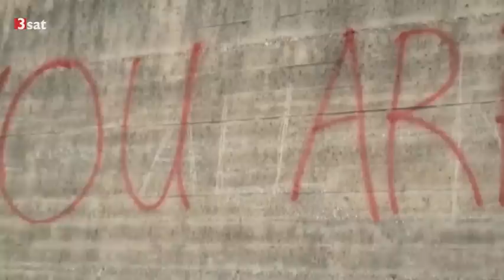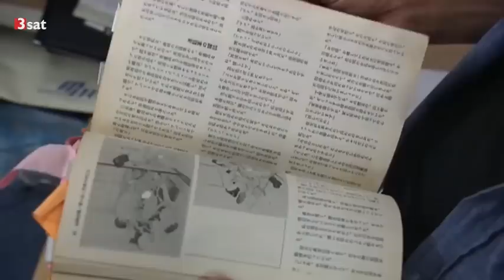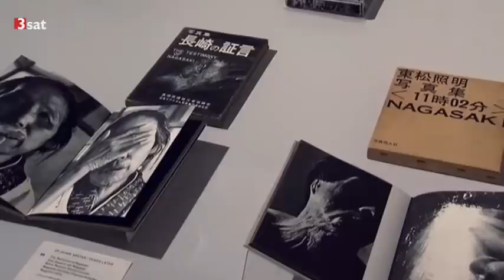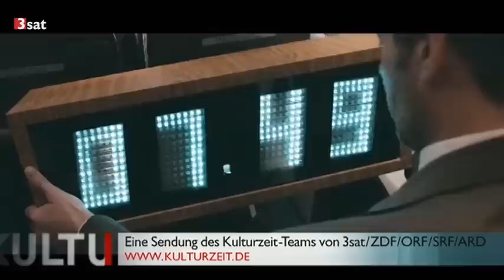0:53 Heavy-Metal in Syrien (01.09.2015 Kulturzeit)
0:53 Syrian Metal Is War
Syrischer Metal-Musiker Film "Syrian Metal is War" 2015 Monzer Darwish (Musiker und Filmemacher) Er ist für seine Musik ins Gefängnis gegangen: Monzer Darwish hat schon vor dem Krieg in Syrien Metal-Musik gemacht, hat sich in einer Untergrund-Szene bewegt, die dem Regime suspekt war. Festnahmen und Folter in Assads Gefängnissen hat es für die Metal-Musiker schon immer gegeben, doch seit der Krieg ausgebrochen ist und der IS an Macht gewinnt, ist es noch schlimmer geworden. Monzer Darwish ist Gitarrist und Filmemacher, hat seine Musiker-Kollegen seit Beginn des Krieges mit der Kamera begleitet und viel riskiert. "Syrian Metal Is War" heißt seine Dokumentation über die Metal-Szene. Monzer Darwish konnte seinen Film noch nicht beenden, denn er musste aus Syrien fliehen: Sein Haus wurde bombardiert und der IS stand nur wenige Kilometer vor seinem Heimatort.

7:47 Navid Kermani und sein "Ungläubiges Staunen"
Navid Kermani ist überzeugter Demokrat, einer der renommiertesten deutschen Schriftsteller und islamischer Gelehrter. Fast ist er eine moralische Instanz. Im Oktober 2015 erhält er in der Frankfurter Paulskirche den Friedenspreis des Deutschen Buchhandels. Sein überraschendes neues Buch "Ungläubiges Staunen: Über das Christentum" über die christliche Kunst und Bilderwelt ist eine faszinierend schwärmerische Annäherung an den christlichen Glauben. Es ist seine Liebeserklärung an das Christentum, die, so sagt er, "ein Christ vermutlich nicht an seine Religion hätte schreiben können". Erst die Differenz, die Perspektive des Anderen mache diesen Blick möglich. Bewusst geworden sei ihm sein Interesse am Christentum auch während eines Studienaufenthalts in Kairo. "Diese Koranrezitationen, der Gesang, dass dort eben nicht nur Muslime waren, sondern auch Christen hingingen." Das persönliche Erlebnis, dass man Religion auch als Kunstereignis genießen könne.
Vielseitiger Intellektueller Navid Kermani erhält Friedenspreis 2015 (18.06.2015) Buch "Ungläubiges Staunen: Über das Christentum" von Navid Kermani
C.H.Beck 2015
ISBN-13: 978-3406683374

15:09 Generation Silver Sex
Mehr als ein Drittel der japanischen Männer unter 30 hat null Interesse an Sex, so das Ergebnis einer offiziellen Regierungsstudie. Ganz anders ist da hingegen die Situation bei den Älteren, den Alten, die man schon die "Generation Silver Sex" nennt. Ab 60 plus werden Nippons Senioren erst so richtig aktiv. Eine zahlungskräftige Zielgruppe: Der Erotikboom bei den Alten ist mittlerweile zu einem Multimilliardengeschäft geworden.

25:47 Kulturkürzungen in Thüringen
Ein Gespenst geht in der Thüringer Kulturlandschaft um: Von Schließungen, Fusion und Kündigungen ist die Rede. Die "Thüringische Landeszeitung" veröffentlichte Planspiele des Kulturministers Benjamin-Immanuel Hoff. Danach würde das Deutsche Nationaltheater Weimar die Oper verlieren, Eisenach seine Landeskapelle und die Thüringer Philharmonie in Gotha sollte mit dem Orchester in Erfurt fusioniert werden. Auf einer einberufenen Pressekonferenz rudert Kulturminister Benjamin-Immanuel Hoff zurück und spricht lediglich von möglichen Varianten, die noch in keinster Weise fest stünden. Was steckt tatsächlich hinter diesen Kürzungsplänen?

32:53 Er hat "Neger" gesagt
Mit der Äußerung, der Sänger Roberto Blanco sei ein "wunderbarer Neger", hat Bayerns Innenminister Joachim Herrmann (CSU) für Irritationen und heftige Kritik gesorgt. Herrmann hatte am 31. August 2015 in der ARD-Talkshow von Frank Plasberg gesagt: "Roberto Blanco war immer ein wunderbarer Neger, der den meisten Deutschen wunderbar gefallen hat." Der CSU-Politiker erklärte im ZDF-"Morgenmagazin": "Ich verwende das Wort 'Neger' sonst überhaupt nicht." Er habe das Wort aus einem vorherigen Einspielfilm aufgegriffen, in dem ein Mann sagte, er wolle keine "Neger" in Bayern haben. Das Wort "Neger" zu benutzten, sei eine "unmittelbare Reaktion auf die abwertende Äußerung" gewesen. Die Linke forderte am 1. September den Rücktritt Herrmanns. Roberto Blanco nahm den Minister indes in Schutz. Er könne sich nicht vorstellen, so Blanco, dass Herrmann das Ganze böse gemeint habe. "Schlauer wäre hingegen gewesen, wenn er nicht das Wort Neger genutzt hätte, sondern Farbiger."
Klarstellung nach Shitstorm - "Ich verwende das Wort Neger sonst nicht" Joachim Herrmann im ZDF-Morgenmagazin (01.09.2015)